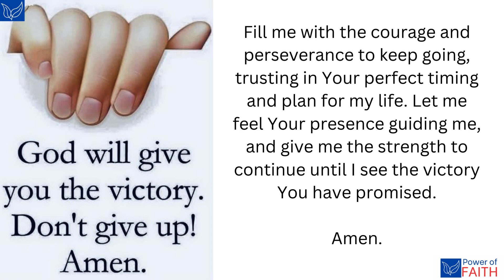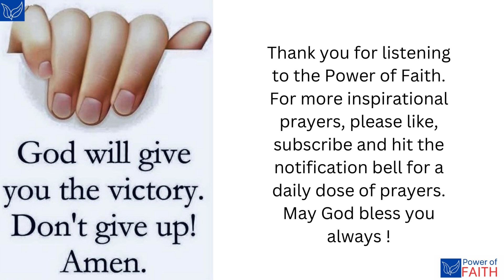God will give you the Victory, dont give up prayer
This prayer is a declaration of faith in God's promise of victory, encouraging you to persevere even in the face of difficulties. It acknowledges that with God's strength and guidance, no obstacle is too great to overcome. It's a reminder to keep moving forward, trusting that God will deliver you to victory.